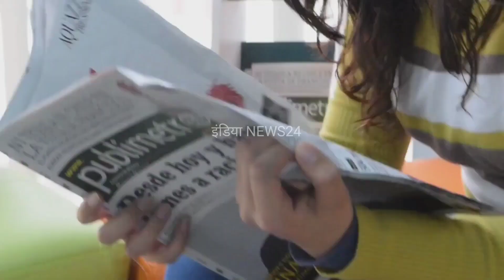राम मन्दिर के नाम पर किया करोड़ो का घोटाला | Ram Mandir Nirman Ghotala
राम मन्दिर निर्माण में हुआ सबसे बड़ा घोटाला | Ram Mandir Nirman Ghotala |